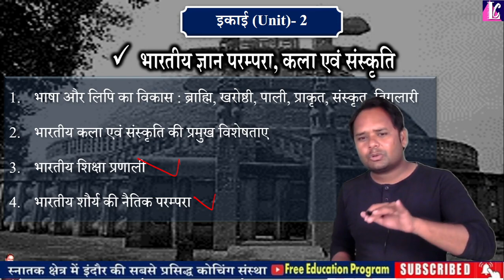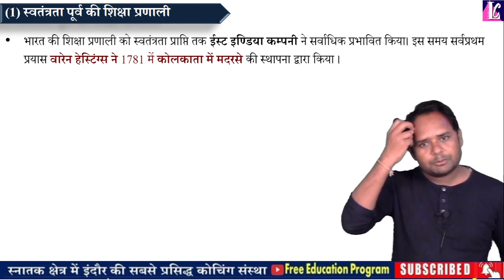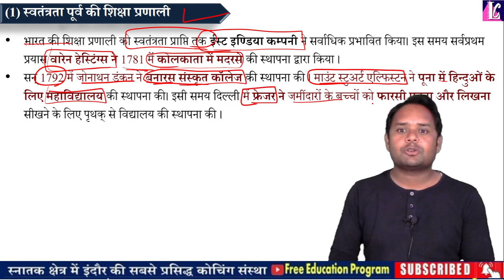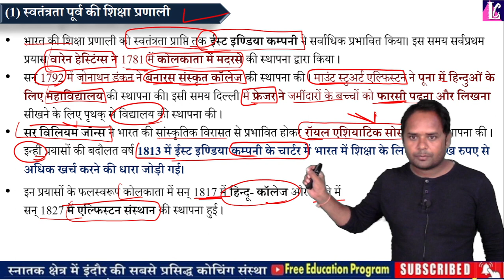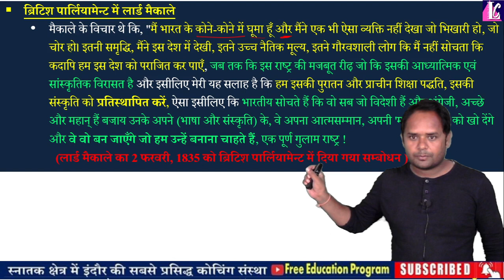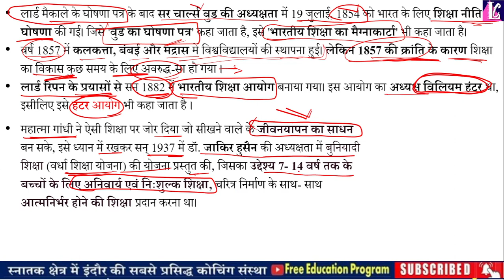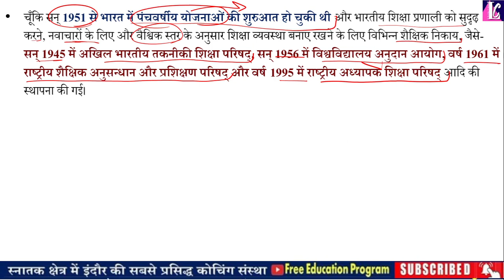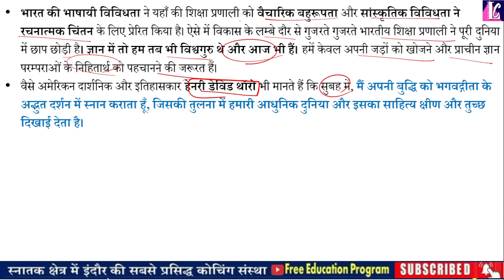12. भारतीय आधुनिक शिक्षा प्रणाली pdf, Indian Modern Education System, Idea of Bharat BA 1st year pdf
🔴 Live Class : Daily @ 07:00 am

🔴 Topic - इतिहास : भारतीय आधुनिक शिक्षा प्रणाली - प्राचीन, मध्यकालीन और आधुनिक शिक्षा प्रणाली, Indian Education System pdf

📝 Subject : History - Idea of Bharat , Major आइडिया ऑफ भारत, BA 1st year,

How is India's education system?
Is India's education system good?
What is 5 4 4 3 education system in India?
What rank is Indian education system?
What is the biggest problem in Indian education system?
Which country has the best education system?
Is education in India tough?
Which education is better Indian or foreign?
Is India the most educated country?
What are the 4 pillars of education in India?
What is the new education system?
What is the 12 education system in India?
Which subject is hard in India?
In which country education is toughest?
Why India has so many exams?

ba 1st year,
BA 1st year Economics,
ba 2nd year Macro Economics,
Indian economics,
b.a 1st year political science notes,
political science notes ba 1st year,
political science live classes,
political science chapter-1 ba 1st year,
ba 1st year rajniti shastr,